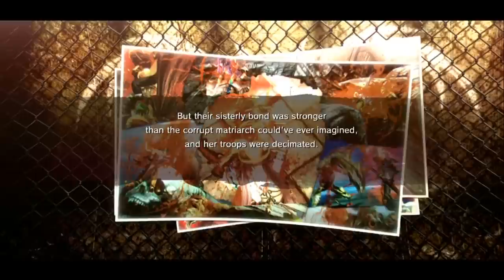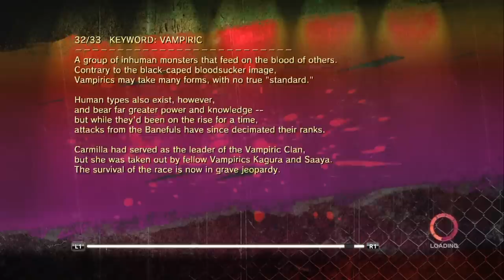Where did her nipples go? - Onechanbara ZII Chaos